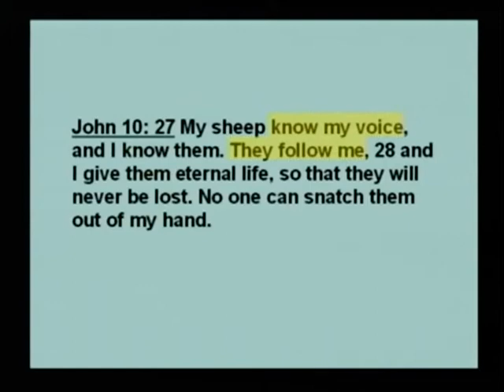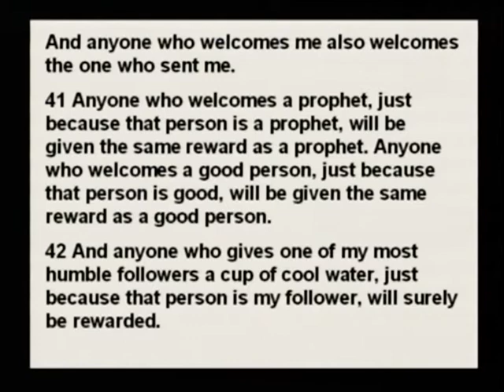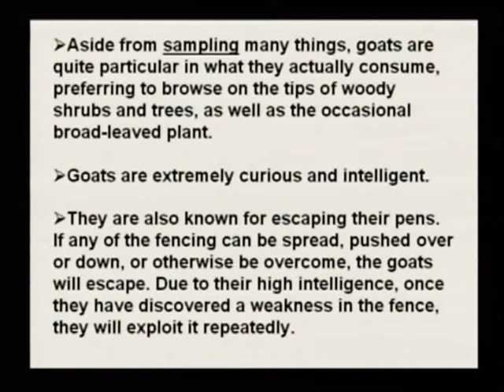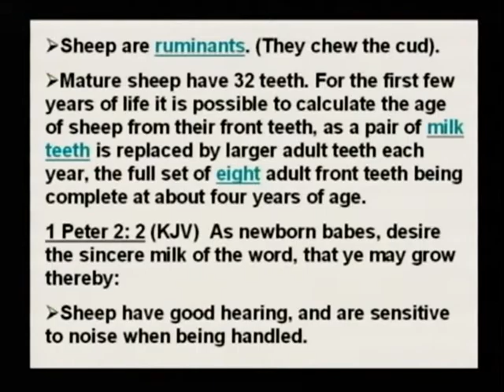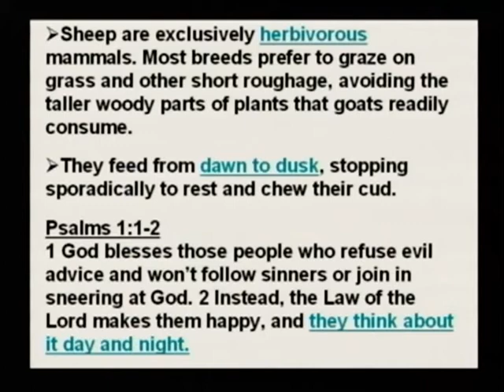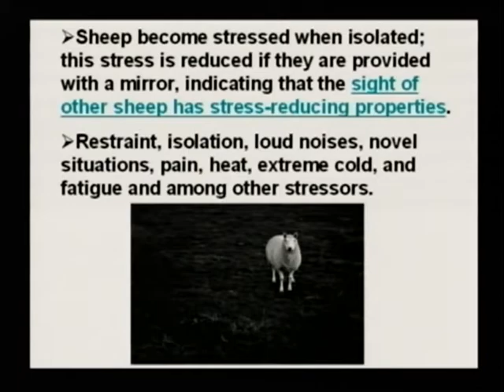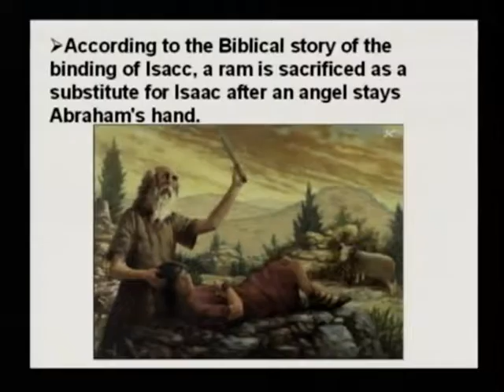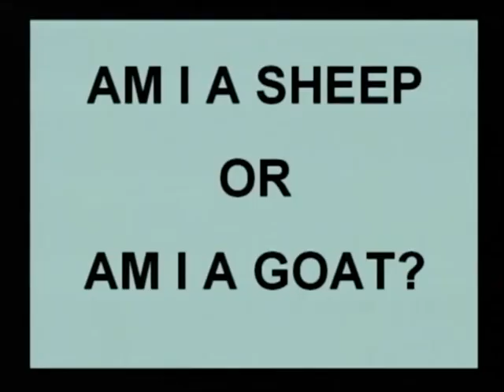The Day of the Sheep - Michele Dotter